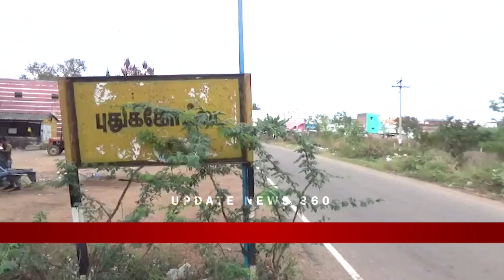விருதுநகர் அருகே மேல்நிலை நீர்தேக்க தொட்டியில் வந்த துர்நாற்றம் : விசாரணையில் ஷாக்!!